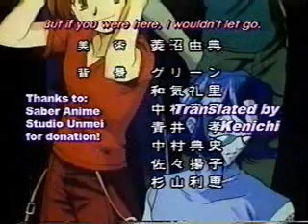What You Deserve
this was the first amv i made ^-^ song : ill nino - what you deserve anime: Weiss Kreuz